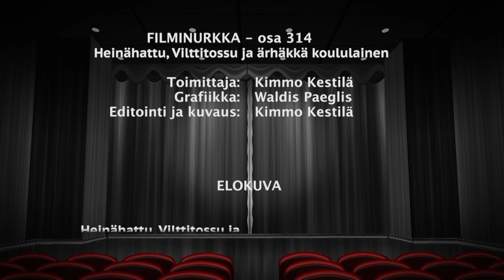Filminurkka osa 314 Heinähattu, Vilttitossu ja ärhäkkä koululainen -kuvauspaikkavierailu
Tällä kertaa pääsimme vierailemaan elokuvan Heinähattu, Vilttitossu ja ärhäkkä koululainen -kuvauksissa 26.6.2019. Saimme haastatella seuraavia henkilöitä: Aksa Korttila, Joonas Nordman, Emelia Levy, Matilda Pirttikangas, Janne Kataja, Niina Lahtinen, Krisse Salminen, Pirjo Heikkilä, Sinikka ja Tiina Nopola.